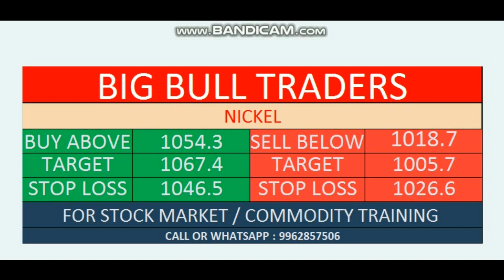20th Dec Comm Levels | Gold | Silver | Crudeoil | Naturalgas | Lead |Copper | Alumini | Nickel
No 32, Alappakkam Main Road, Near AGS Theater, Maduravayol, Chennai

Interested Persons Can walk-in to our Branch